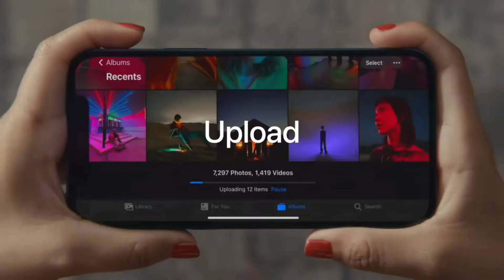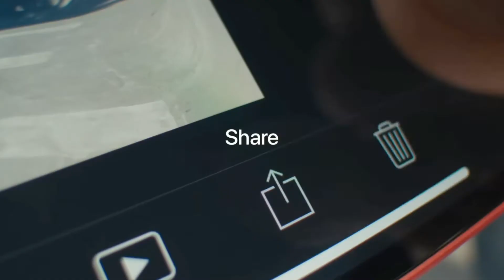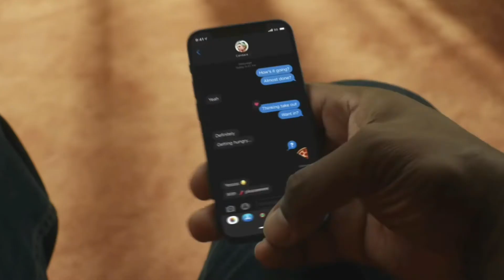Apple iPhone 12 and iPhone 12 Pro Prices || Philippines Online Reseller